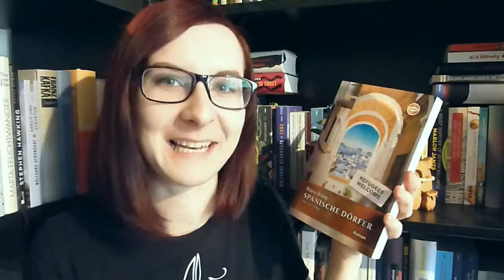REZENSION: "Spanische Dörfer" [Maria Braig] / Flucht, Transgender, Down-Syndrom.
Drei Menschen auf dem Weg zu ihrer Form von Freiheit, interessante Perspektiven und immer wieder die Hoffnung auf Akzeptanz im Roman "Spanische Dörfer" von Maria Braig.